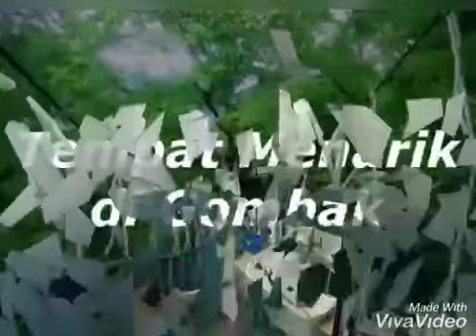Double Storey Gombak